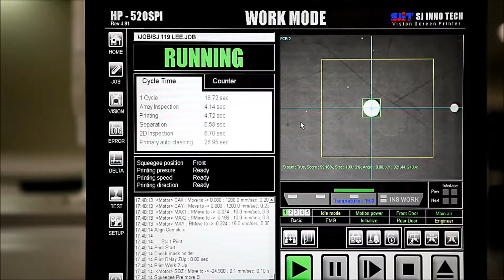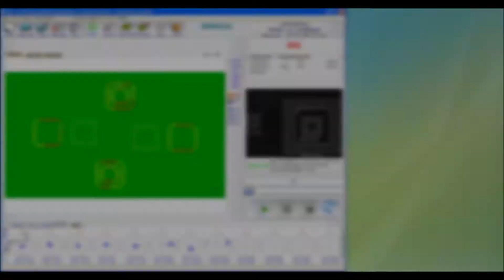SJ Inno Tech-520SPI- Close Footage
The HP-520SPI with Closed Loop Control is an amazing printer to see in person.
 Full 3D imaging, manipulated easily with a mouse, click and drag for full image profile height down to 9.5 microns, with real time closed loop feedback.
 Communicate and adjust on the fly for x/y, theta, excess/insufficient, and even the under stencil cleaning process.
 Priced at a level designed to break into the US and North American market.